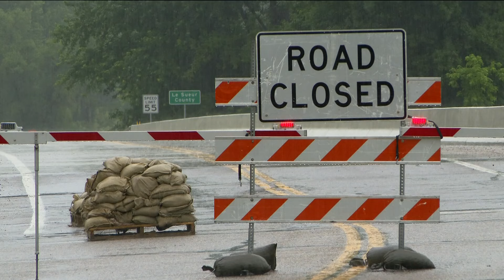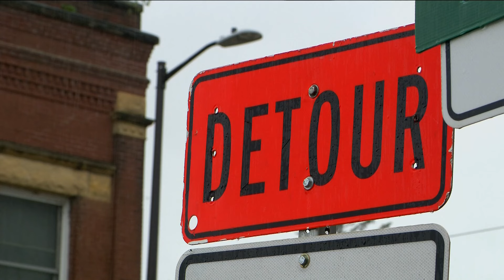Rising waters leave one road out of Henderson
The Minnesota River has a way of changing people's plans, in this case, those who had hoped to take state highway 19 heading east out of Henderson.